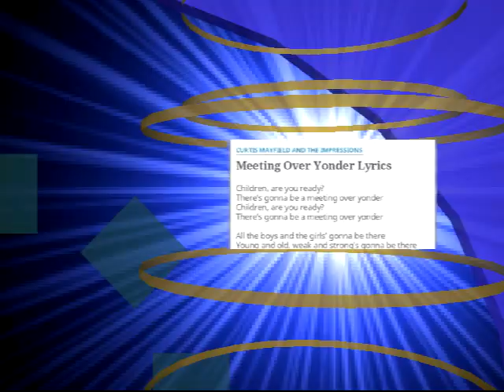Meeting Over Yonder CURTIS MAYFIELD & THE IMPRESSIONS Video Steven Bogarat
The Impressions are an American music group originally formed in 1958. Their repertoire includes doo-wop, gospel, soul, and R&B.[1]
The group was founded as The Roosters by Chattanooga, Tennessee natives Sam Gooden, Richard Brooks and Arthur Brooks, who moved to Chicago and added Jerry Butler and Curtis Mayfield to their line-up to become Jerry Butler & the Impressions. By 1962 Butler and the Brookses had departed, and after switching to ABC-Paramount Records, Mayfield, Gooden, and new Impression Fred Cash collectively became a top-selling soul act. Mayfield left the group for a solo career in 1970; Leroy Hutson, Ralph Johnson, Reggie Torian (born Reginald Torian), Sammy Fenderm and Nate Evans were among the replacements who joined Gooden and Cash. Inductees into both the Rock and Roll Hall of Fame and the Vocal Group Hall of Fame, the Impressions are best known for their 1960s string of hits, many of which were heavily influenced by gospel music and served as inspirational anthems for the Civil Rights Movement. They are also 1998 Grammy Hall of Fame inductees for their hit "People Get Ready" and winners of the Rhythm and Blues Foundation's Pioneer Award (in 2000).